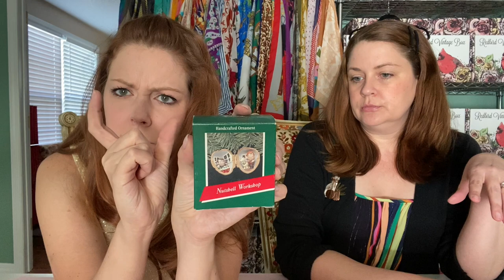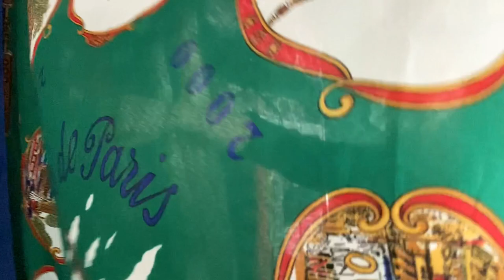Redbird Vintage Subscription Box November Request Video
Requests are not guaranteed or first come/first served.  Requests need to be in by the 10th at the latest.  If you are a previous subscriber who wants to be charged immediately please send your requests at the same time you send your "Charge Now" email. To request an item screenshot everything you love (here and on Instagram) and send all items in one email to with the subject line reading "(Your First/Last Name) November Requests" and if you're wanting to be charged now it should read "CHARGE NOW (Your Name) November Requests".

Tons of chit chat for the first 15 and the last 15.  Marie Accessory Boxes WILL be able to request clothing for this month as we try to move out older stock to make room for all the new.  Again, all Lorene subscriber requests for clothing will be filled first. Main items we're looking to move are 70s shirts/blouses and busy pattern items (paisley, multi-colored stripes, large/bright floral print).

We love all of you and hope you and your families are happy, safe and healthy!